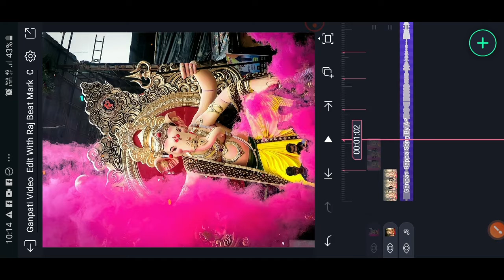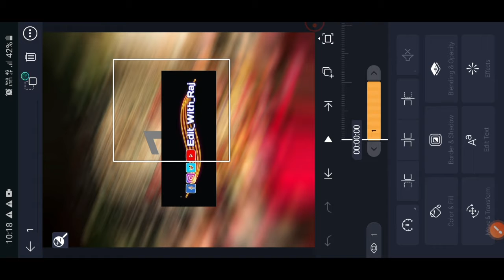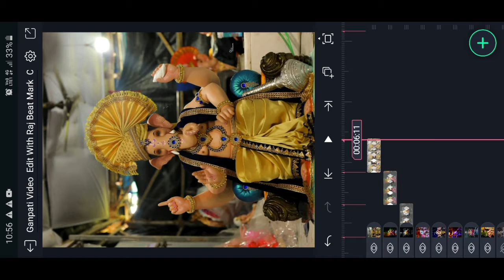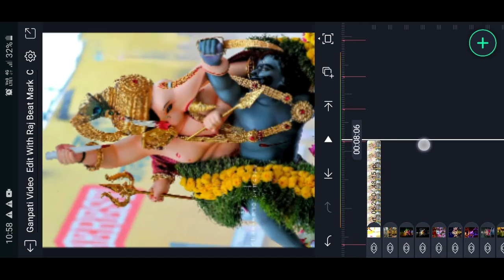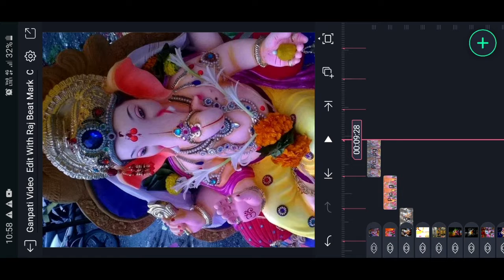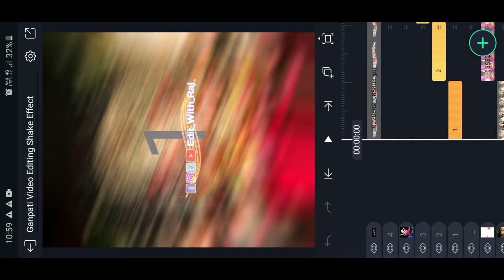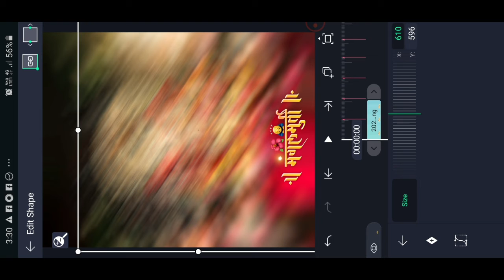Video Editing Ganpati Bappa